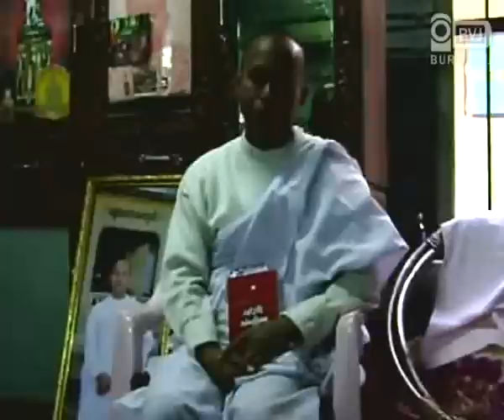20120115 Ashin Wiyathu Interview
ေလာကဥပေဒနဲ႔ ၿငိစြန္းလုိ႔ သံဃာေတာ္ေတြကုိ ေထာင္ခ်တဲ့အျပစ္ဒဏ္ထက္ သိကၡာမခ် သိကၡာမက်ေသးတဲ့ သံဃာေတာ္ေတြရဲ႕ သကၤန္းဝတ္ေတြကုိ အတင္းဆဲြခြာခၽြတ္တဲ့ အျပစ္ဒဏ္က ပုိၿပီး  အျပစ္ႀကီးတယ္ဆုိတာကုိ ကမၻာသူ ကမၻာသားေတြ သိေစခ်င္ပါတယ္။ အက်ဥ္းေထာင္အတြင္းမွာ က်န္ရစ္ခဲ့တဲ့ သံဃာေတာ္ေတြ လြတ္ေျမာက္ေရးအတြက္ ဆက္လက္ ႀကဳိးပမ္းသြားမယ္လုိ႔ မစုိးရိမ္ဆရာေတာ္ အရွင္ဝီရသူက ေျပာဆုိလုိက္ပါတယ္။ မစိုးရိမ္ဆရာေတာ္ အရွင္ဝီရသူဟာ ၂၀၀၃ ခုႏွစ္က ျဖစ္ပြားခဲ့တဲ့ ေက်ာက္ဆည္ ကုလား-ဗမာ အေရးအခင္းအတြင္း အဓမၼ ဖမ္းဆီးခံခဲ့ရၿပီး ပုဒ္မ ၁၇/၂၀၊ ၅ည၊ ၂၉၅/က၊ ၈ (၁) တုိ႔နဲ႔ ေထာင္ဒဏ္ ၂၅ ႏွစ္ ခ်မွတ္ခံရကာ ပထမ မႏၱေလးေထာင္၊ အခုေနာက္ဆုံး ျမစ္ႀကီးနားေထာင္ေတြမွာ အက်ဥ္းက်ခံေနခဲ့ရပါတယ္။ လြတ္ၿငိမ္းခ်မ္းသာခြင့္ ရရွိခ်ိန္မွာ ေထာင္တြင္း ၈ ႏွစ္နဲ႔ ၃ လ ေနခဲ့ရၿပီး ျဖစ္ပါတယ္။